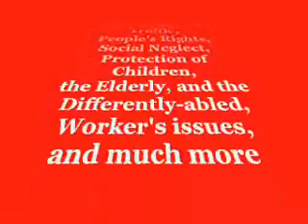Opening Credits VOTE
V.O.T.E.
Voice of the Electorate

Opening Credits